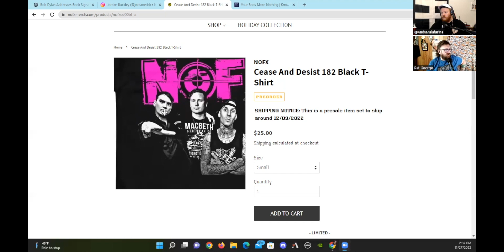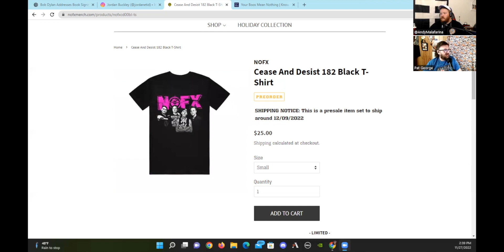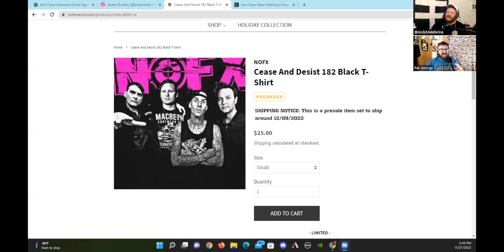NOFX Trolls Blink-182 On Black Friday